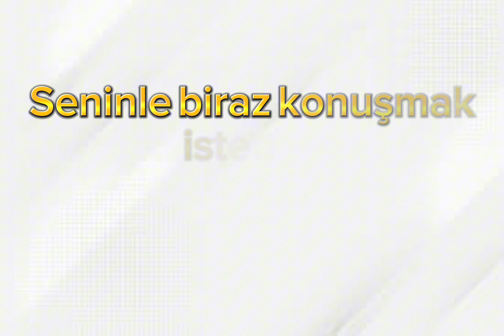صيغة المصدر في اللغة التركية 🇹🇷🇹🇷 اللغة_التركية#